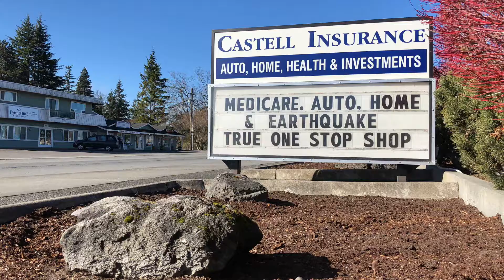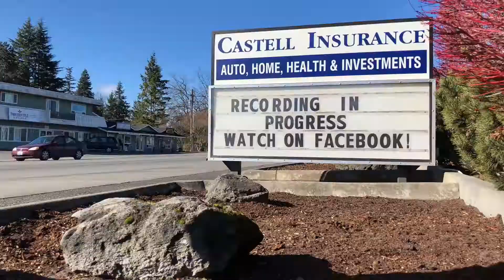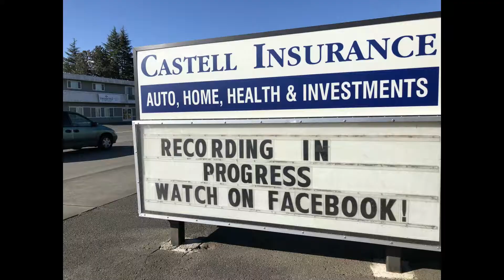Freebie Friday: Marketing Exec for a day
Contest Alert!  Win Girl Scout Cookies by providing clever ideas for our reader board in Sequim